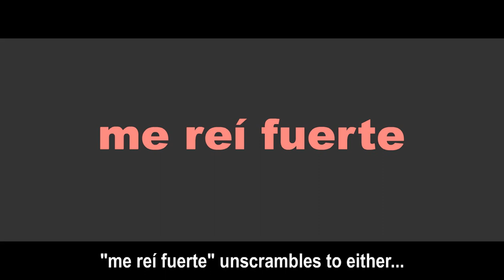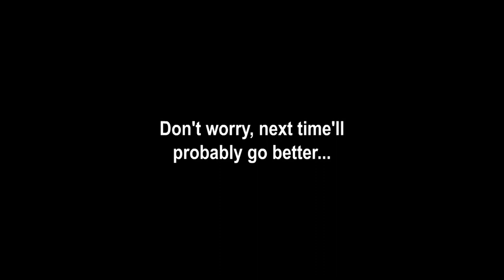Totally Kaiju Toons vs. Gabara's Anagram Decoder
"TKToons"... or in anagram world... TTS Nook... which, I don't know... has something to do with a computer voice saying the word "nook" or something?

God bless,
TKToons

Img Sources:
"U-Swim Academy" (CC4 - Chongkian; pillar added, banner replaced, and Monster Island flags added by TKToons)